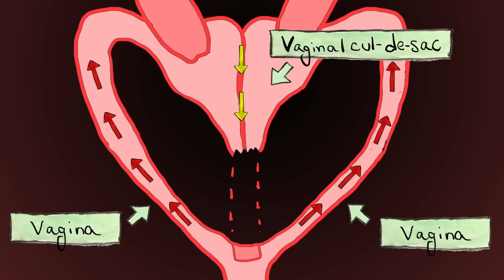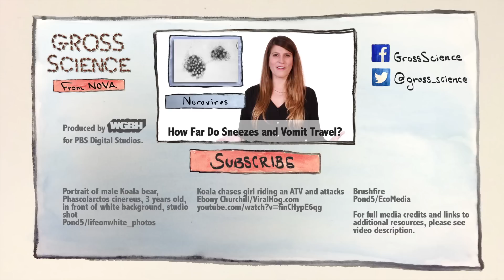5 Gross Facts About Koalas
Baby koalas eat their mom's poop... and that's just the beginning.

Primary literature on the koala’s unique vocal organ (article behind paywall)

Host, Producer, Editor, Animator, Additional Research
Anna Rothschild

Researcher, Writer
Elizabeth Preston

DP, Sound, Additional Research
Ceri Riley

Audio and video of Koala Velar Vocal Fold Vibrations
Courtesy Dr. Benjamin Charlton

A video recording of a bellowing male koala (Phascolarctos cinereus) (called Andy) at Lone Pine Koala Sanctuary.
Movie S1 from: Charlton, B. D., Ellis, W. A. H., McKinnon, A. J., Brumm, J., Nilsson, K., & Fitch, W. T. (2011). Perception of Male Caller Identity in Koalas (Phascolarctos cinereus): Acoustic Analysis and Playback Experiments. PLoS ONE, 6(5), e20329.

Koala (Phascolarctos cinereus) newborn in pouch, Australia
Getty Images/Roland Seitre

young joey in pouch eating pap
Shutterstock/WF

Portrait of male Koala bear, Phascolarctos cinereus, 3 years old, in front of white background, studio shot
Pond5/lifeonwhite_photos

Koala chases girl riding an ATV and attacks
Ebony Churchill/ViralHog.com

Brushfire
Pond5/EcoMedia

Cutest Koala
Wikimedia Commons/Erik Veland

Phascolarctos cinereus -ZooParc de Beauval, France -upper body- 8a
Wikimedia Commons/frank wouters

Baby Koala
Wikimedia Commons/
حسان هواري

Koala with young
Wikimedia Commons/Brian Dell Bdell555

Koala Eating
Wikimedia Commons/(--Pumpmeup)

Friendly Male Koala
Wikimedia Commons/Quartl

Koala
Wikimedia Commons/Summi

A cranky-looking koala, sitting beside the road on the way to Apollo Bay
Flickr/Shiny Things

Koala02
Wikimedia Commons/Mike R

The World Factbook - Australia - Flickr - The Central Intelligence Agency (19)
Wikimedia Commons/The Central Intelligence Agency

Koala being treated for chlamydia
Ari Daniel/WGBH Educational Foundation

Koala and joey
Wikimedia Commons/Benjamint444

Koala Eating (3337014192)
Wikimedia Commons/Rennett Stowe from USA

Australia satellite plane
Wikimedia Commons/Reto Stöckl / NASA Goddard Space Flight Center

Macropus rufus in ZOO Plock
Wikimedia Commons/Bardrock

Vegemiteontoast large
Wikimedia Commons/Tristanb

SFX

Cockroaches
Freesound/StateAardvark­

Squeak Pack/squeak_10
Freesound/Corsica_S

Swishes
Freesound/Pogotron